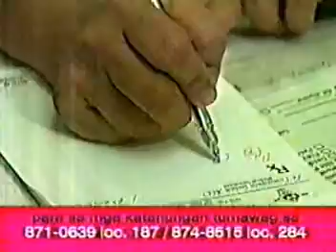Richter Alternative and Medical Clinic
BE HEALTHY, STRONG AND VIBRANT!

VISIT US AT 92 ALEN CONDOMINIUM, GIL PUYAT AVENUE,
PASAY CITY, PHILIPPINES

facebook fan page: Richter Alternative and Medical Clinic